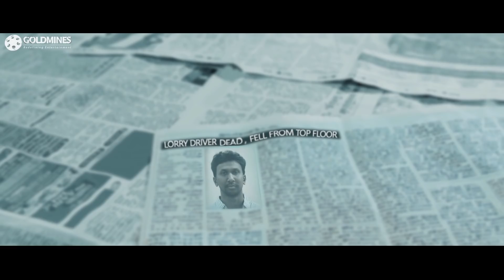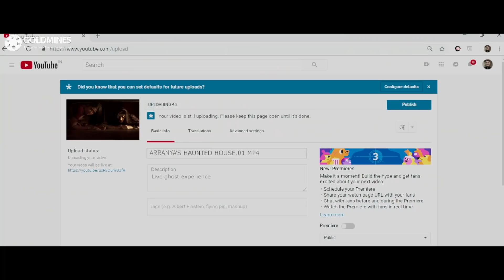जब नयनतारा ने यूट्यूब पे भूतो की वीडियो डालके लोगो को डराया। आयरा फिल्म का कॉमेडी सीन